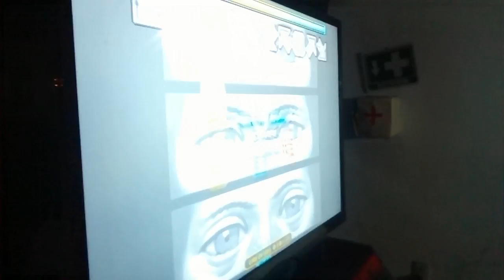Plankton - Dignity D23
17 misses - Break on